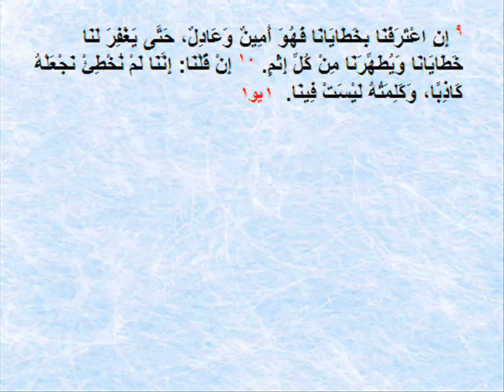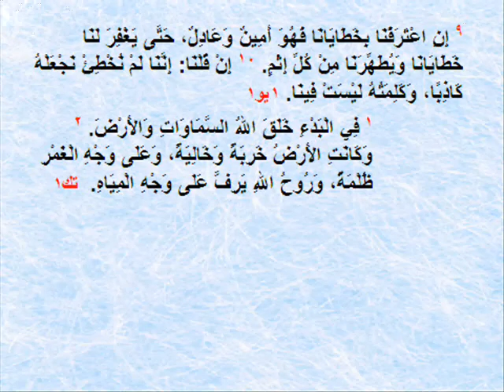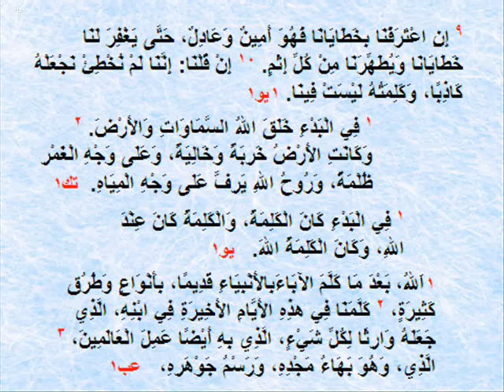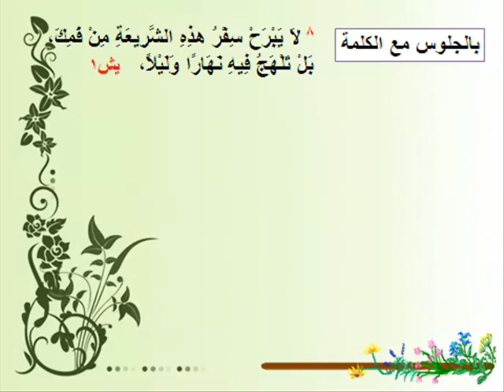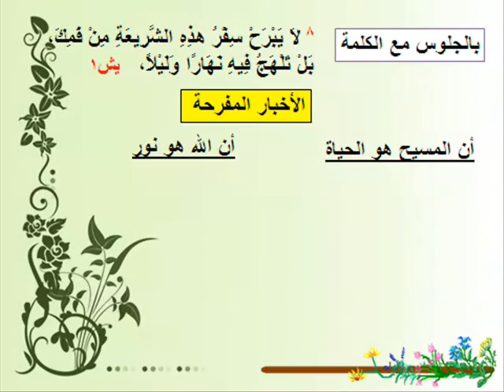الإيمان الأختبارى المستشار الأستاذ أمين نظمى المحامى